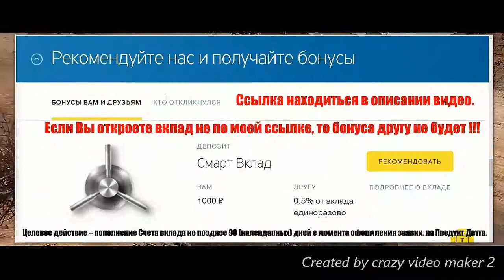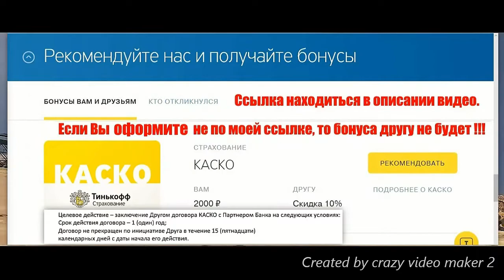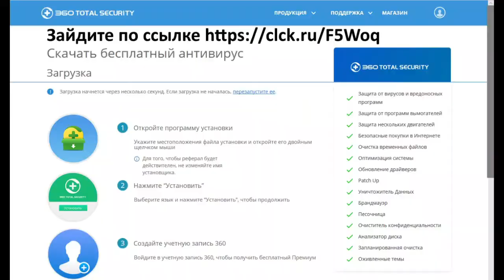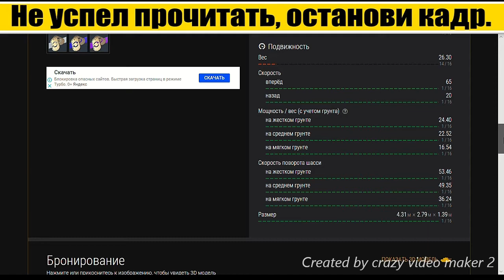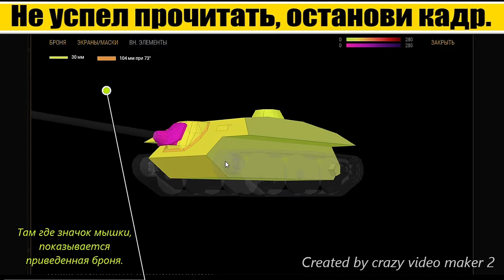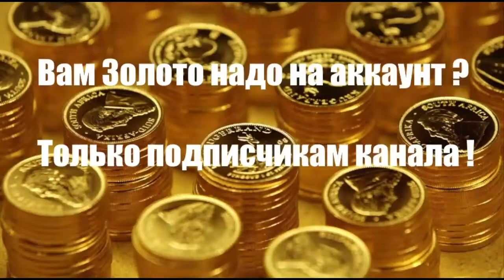Е-25 Немецкая премиумная ПТ-САУ VII уровня. Посмотри и купи!!!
Регистрация на 20225 рублей!
Вы не зашли по этой ссылке и сайт закрылся, было там около 8000 человек, но это недостаточно.
Все заходили, смотрели, но никто не зарегистрировался.